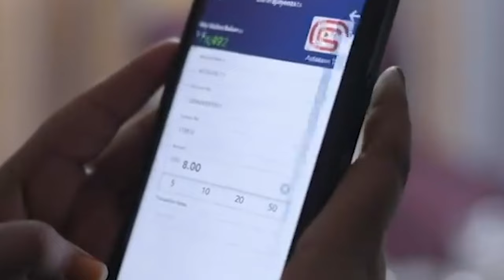"Shaqo xumaa laynaga aamin sanyahay, waxaynu rabnaa in aynu bedelno" Maayir ku xigeenka Burco